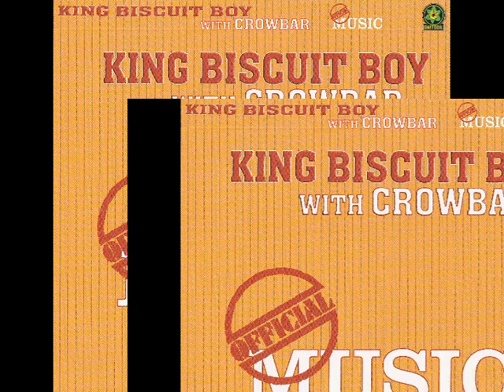King Biscuit Boy with Crowbar - Shout Bama Lama (1970 )